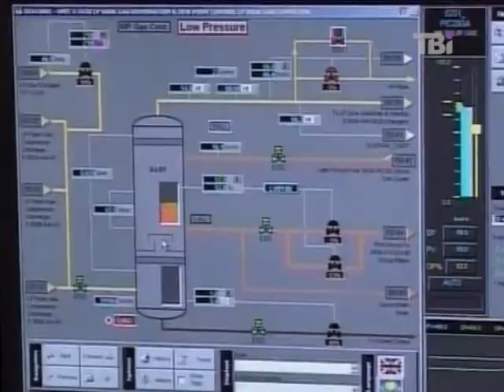Знак оклику! Щодня від 29.05.2013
Олександр Нарбут про газотранспортну систему України